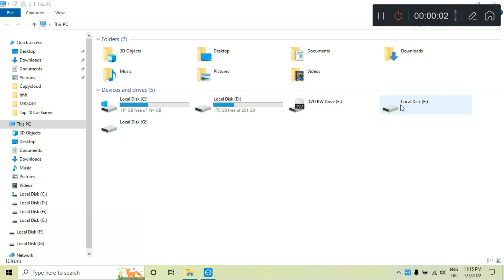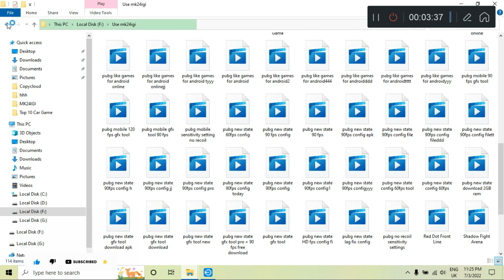How to Fix Drive Is Not Accessible in Windows 11/10/8/7 [Real Fix] | External hard drive not showing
CMD Code Hire.

Recover A Hard Drive - Recover Your Lost Files - Recovery is Just as Easy

How to Fix Drive Is Not Accessible in Windows 11/ 10/8/7 [Real Fix]
Is your drive not accessible? Easy solutions are offered here to help you fix the inaccessible drive with different error messages in Windows 10/8/7. Try the one you like to regain access to the files and folders on your external hard drive or USB devices.

If you see an Access is denied error message, then it could be that you need to adjust the Owner's status in Windows. This doesn't sound very easy, but it's pretty simple. Here's what you need to do.

Drive is Not Accessible on Windows 11/10/8/7
Sometimes hard drives, external storage, and USB flash drives can be affected by viruses or power failures, rendering them inaccessible by Windows. If the disk has become corrupted, reformatting the partition can be a quick fix. However, all data on that partition will be erased during the reformatting.

Here's how you can recover files from a corrupted external hard drive via Disk Drill: Download and install Disk Drill. Connect the external HDD
Repair Corrupted External Hard Drive Without Losing Data People also search for how to fix a corrupted external hard drive without formatting using cmd

how to fix a corrupted external hard drive using cmd
how to format the corrupted external hard drive
external hard drive repair software
how to fix a corrupted external hard drive without formatting
external hard drive corrupted and unreadable fix

Recover corrupted files from an external hard drive step-by-step · 1. Download and launch the trial version of DiskInternals Partition Recovery
external hard drive not showing up
repair external hard drive
hard drive corrupted
how to fix a corrupted hard drive
how to fix hard drive corruption

external hard drive not showing windows 10
why is my external hard drive not showing up mac
how to repair external hard disk not detected
wd external hard drive not showing up windows 10
external hard disk not detected in windows 7
internal hard drive not showing up windows 11
The external hard drive not working
how to fix a hard drive not detected